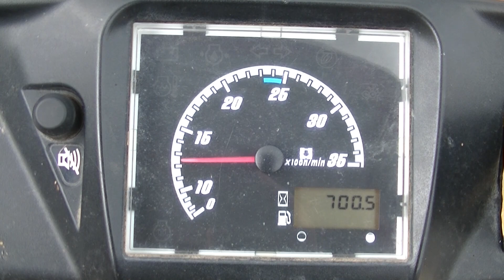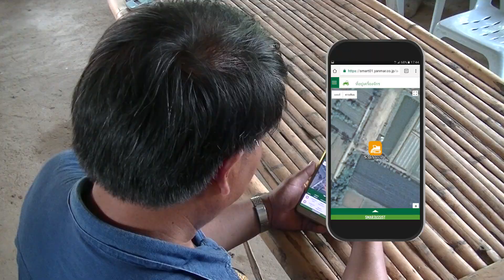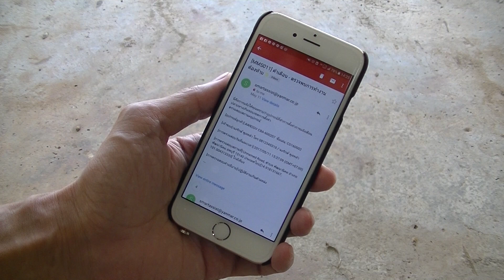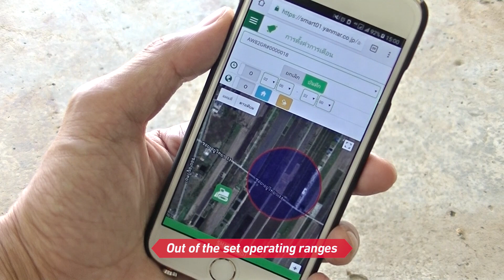Agriculture with SMARTASSIST-Remote [3:25]